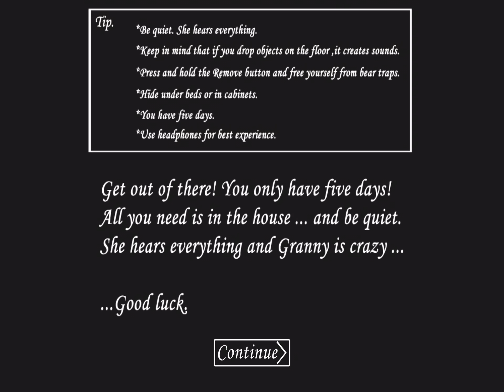Granny has super hearing~Granny horror game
This is no ordinary grandma.